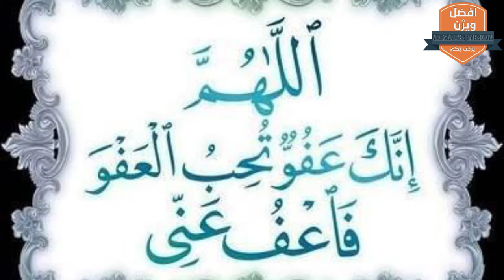Shab-e-Qadar ke Wazife || Ramazan Ke Wazife || शब ए क़दर और रमज़ान के वज़ीफे ||Janiye Haqeeqat inki.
Is video me shab e Qadar ke wazife kiya hai isi treeqe se ramzan ke waz9fe kiya hia in tmam cheezo ko detials se smjhaya gya hai ..